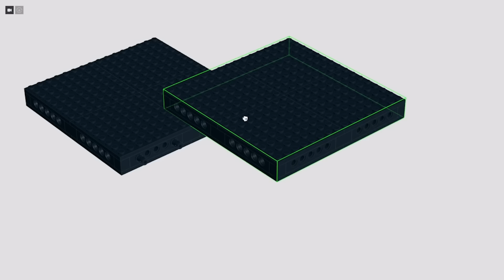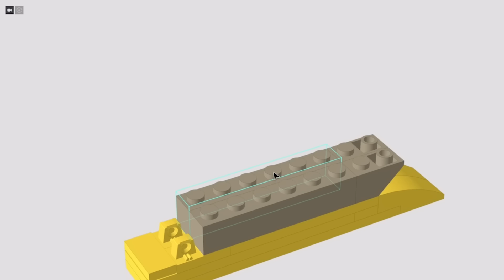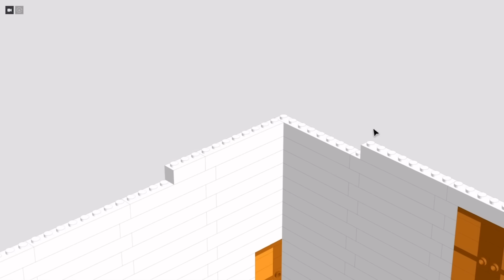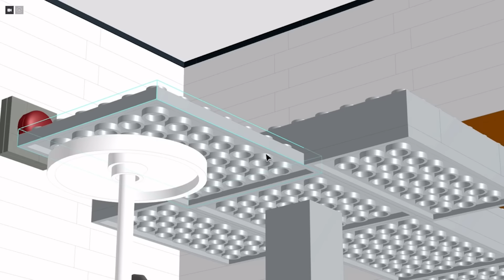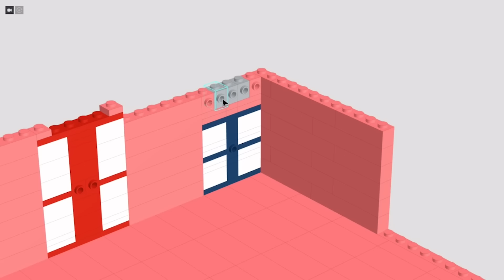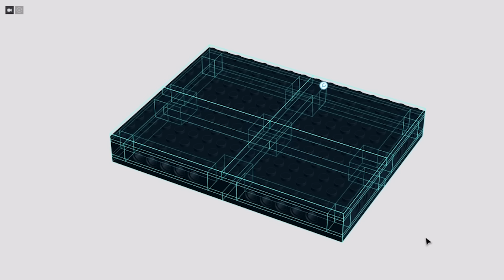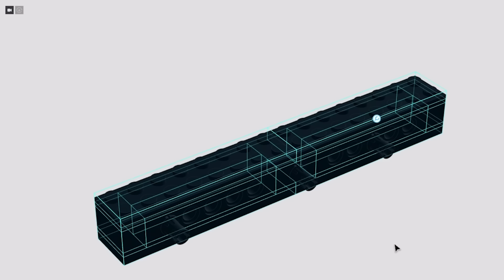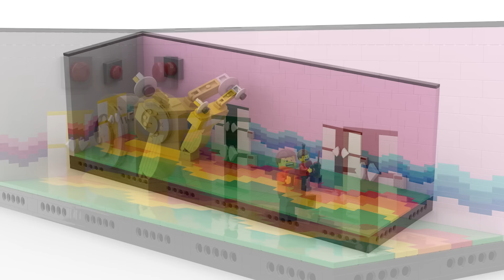Garten of Banban 2 LEGO Playsets - PART 3: Slow Seline, Cannon Game, Assembly Room, and Final Chase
EVEN MORE LEGO playsets for Garten of Banban Chapter 2! In this last video of the series I'll show you how to build the hallway chase with Slow Seline, the Cannon Game room, the Assembly Room with Banban, and the final chase through the hallways with Banbaleena and Jumbo Josh.

00:00 - intro / preview
00:23 - tutorial: Slow Seline Chase
03:51 - tutorial: Cannon Game Room
08:19 - tutorial: Assembly Room with Banban
14:19 - tutorial: Final Chase with Banbaleena and Jumbo Josh
16:59 - end results